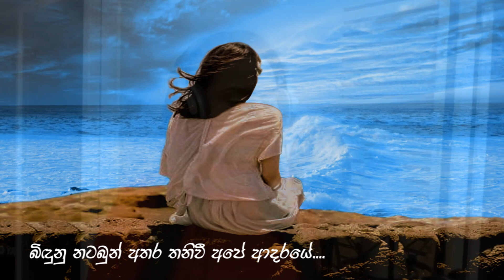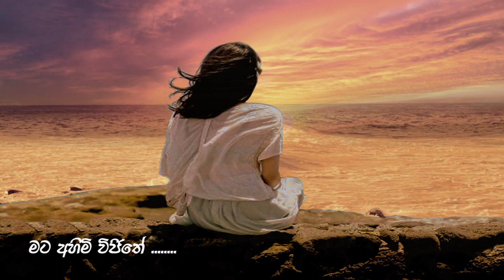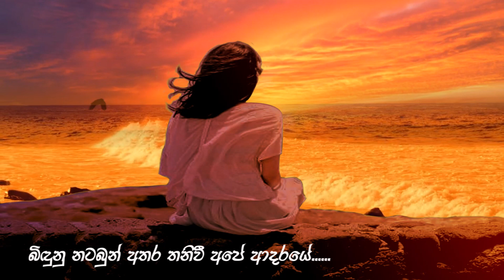Thawath Nadannam|Artist-Niroshini Amarasinghe|තවත් නාඩන්නම්|Lyrics - Manjula Prabhath Hettiarachchi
Thawath Nadannam|Niroshini Amarasinghe New Song|තවත් නාඩන්නම්|Lyrics - Manjula Prabhath Hettiarachchi
තවත් නාඩන්නම්.
බිඳුනු නටබුන් අතර තනිවී අපේ ආදරයේ.
හදේ සැමරුම් මතක වළලා
ඔබෙ කඳුළු නගරේ...
ඉතින් සමුගන්නම්
මං ඉතින් සමුගන්නම්.

සිනහා ඇලවූ කඳුළු වැස්සේ
තෙමි තෙමී අඳුරේ
ලිහිණියක සේ සරනු නොහැකිය
මට අහිමි අහසේ .
අතැර යන්නට... කුමට අවසර. කිරුළ ආදරයේ.
මට අහිමි විජිතේ .
ඉතින් සමුගන්නම්
තවත් නාඩන්නම්.

මලක් වන්නට තවත් නොහැකිය
ඔබෙ සුපෙම් උයනේ
බඹර හදකින්... පිළින නොපතමි... අචල ආදරයේ.
 නැවත හමුවන දිනක් නොපතා පුරුද්දට සසරේ
ඉතින් සමුගන්නම්
මං ඔබෙන් සමුගන්නම් .
තවත් නාඩන්නම්.
 Artist - Niroshani Amarasingha
Lyrics - Manjula Prabhath Hettiarachchi